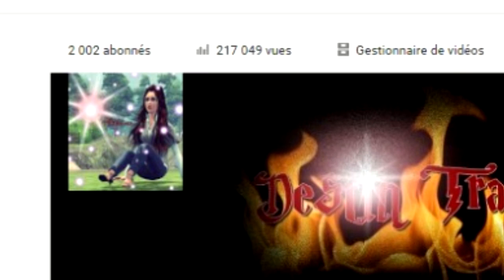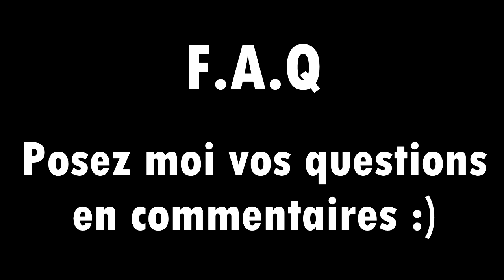FAQ 2000 abonnés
Posez moi vos questions en commentaire de cette vidéo, j'y répondrai dans une prochaine vidéo qui sortira vers mai ou juin ☺
Et encore merci à tous mes abonnés ♥ ♥ ♥